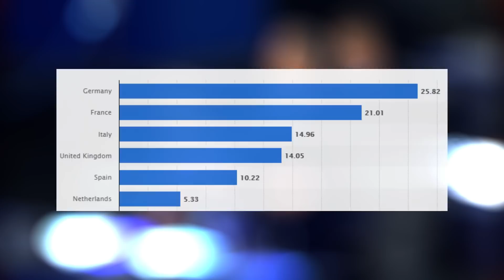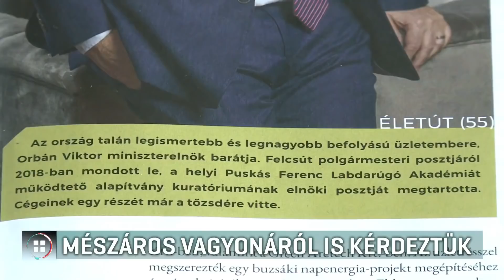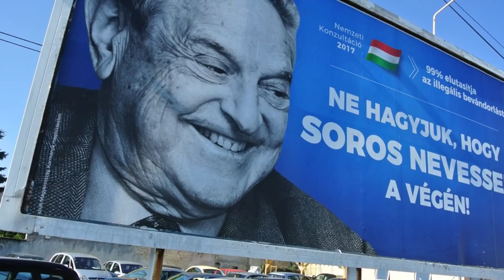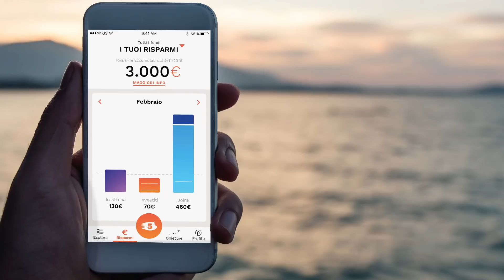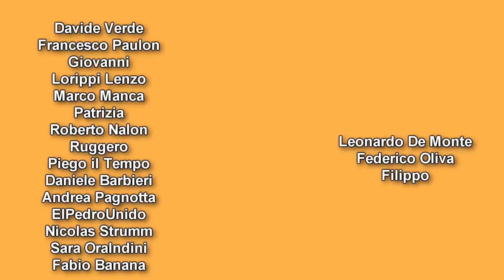Possiamo espellere l'UNGHERIA dall'UE?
Il mio libro “Carne sprecata”